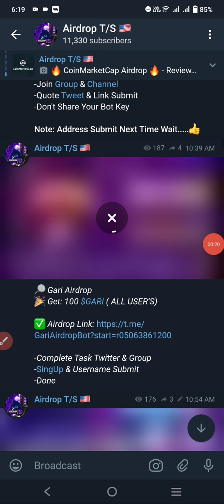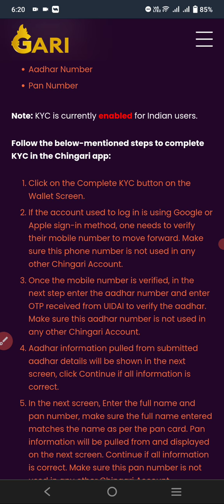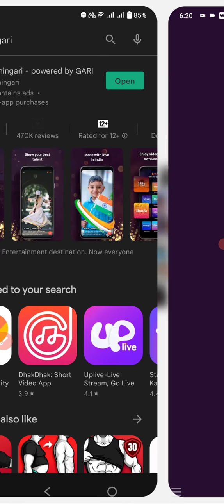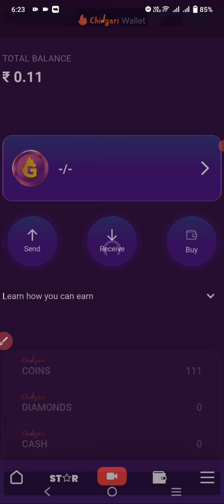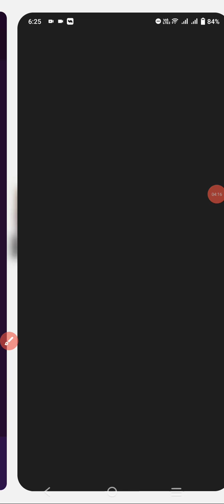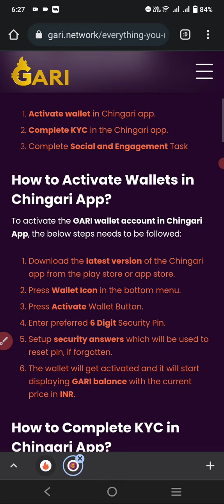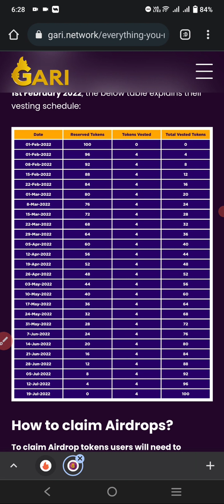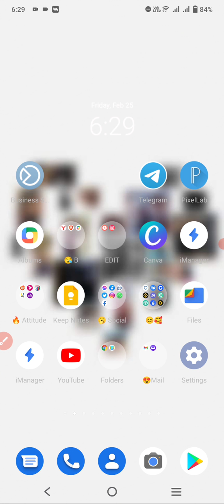Chingari Airdrop Update | bad news for chingari user | Not Withdrawal Other Country | All Explain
Topic : In This Video i am Explain About Update Of Chingari App Wallet system Update..As a I am Bangladeshi YouTuber Gari Airdrop Project Not Payment Bangladesh As a Chingari Blog Post Articles They Say Only Indian User Need for kyc and withdrew their money...

My Suggestion About Chingari : Most Respectfully Say As soon On The KYC Verification System On Bangladesh Country..

 ❌ Warning ❌
🚫 Anti Privacy 🚫
This Video Only Own TechySami If You Copy Or Re upload Video Or Copy Anything  So We Well ©Copyright You 🚫